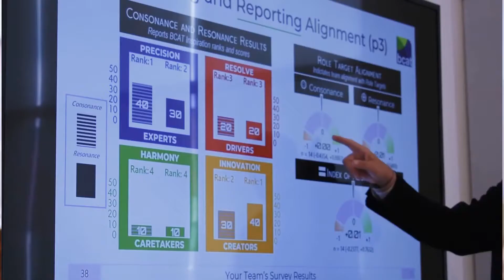Mindy Thomas' Weekly Career Chat Show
Mindy Thomas interviews Dena Lefkowitz about how she made it through the last great economic meltdown and shares tips on how to make it through the coronavirus pandemic.